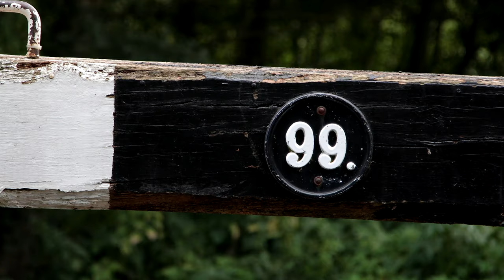Albert navigates the Kennett & Avon Canal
Dutch Barge, Albert, navigates the Kennett & Avon canal from his home is Bradford upon Avon to Reading. This film follows some of his journey crossing Wiltshire and into Berkshire.
At 87 miles long, the Kennett & Avon Canal creates a navigable waterway across England from west to east, connecting the River Avon in Bristol to the River Thames in Reading - thus connecting the Bristol Channel to the Thames estuary and the North Sea.
The Kennett & Avon canal was a main trunk line for moving bulk goods until Brunel's Great Western Railway was constructed which did the job far more efficiently.